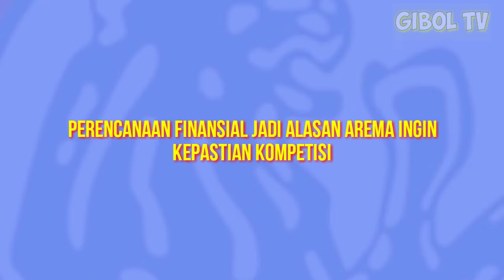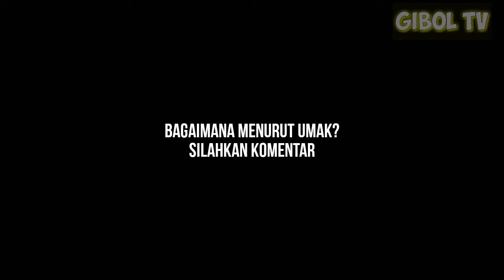GAWAT!! FINANSIAL AREMA TERHENTI, INGIN KEPASTIAN KOMPETISI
BERITA TERBARU AREMA BRO!!